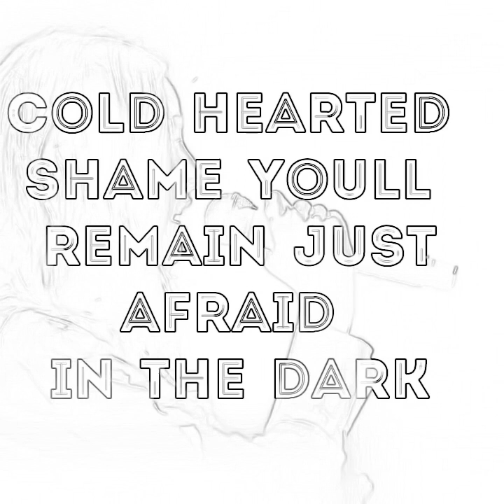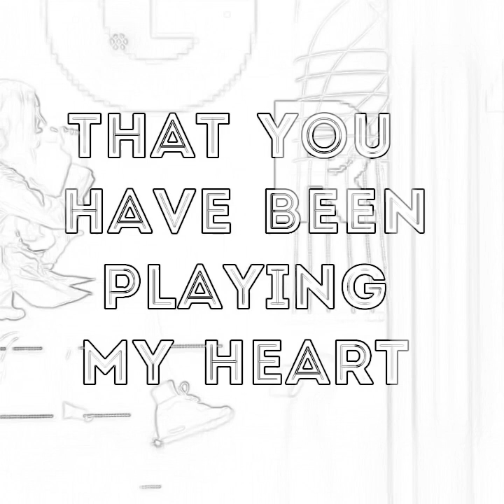Grand Piano Lyric -cover by Jade The voice kid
This Jade version make my heart I love her voice ✌️